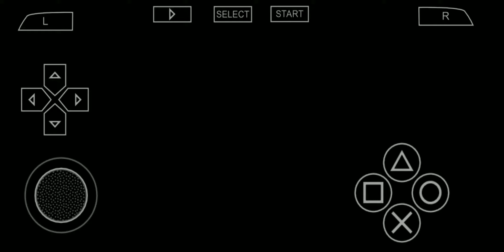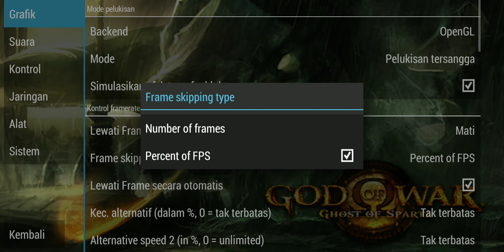god of war ghost of sparta ppsspp emulator android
untuk gamenya agak leg.. mungkinbutub beberapa pengaturan di emulatornya agar tidak leg